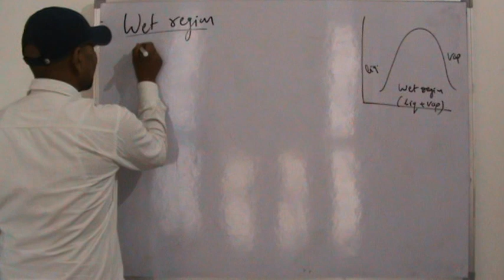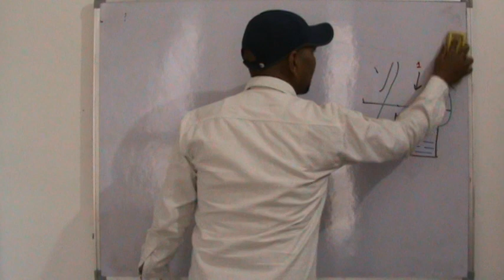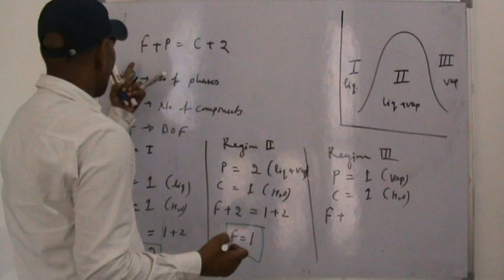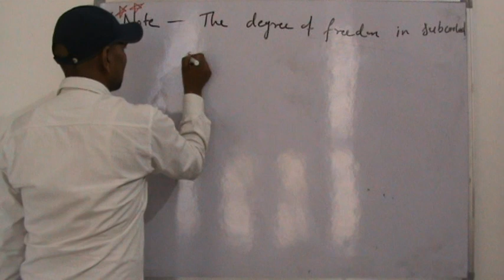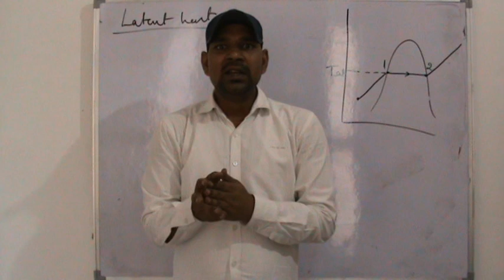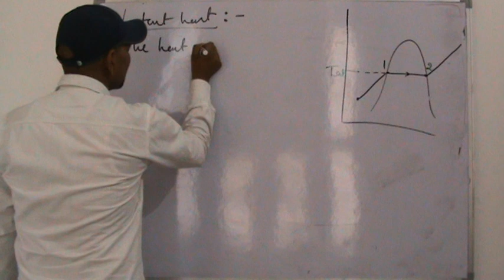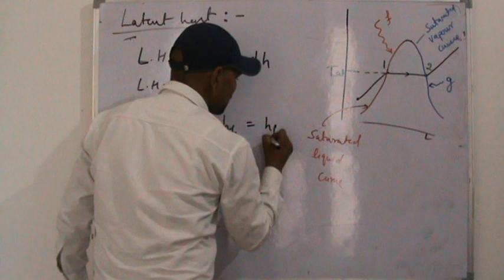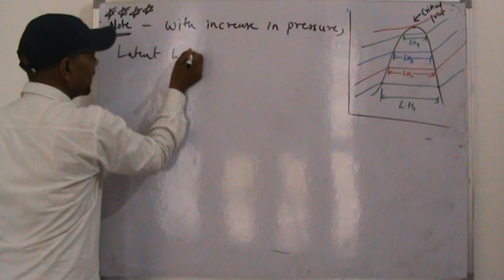Thermodynamics (Hindi) L 34( Properties of Pure substances) By Mr. Vikash Kumar